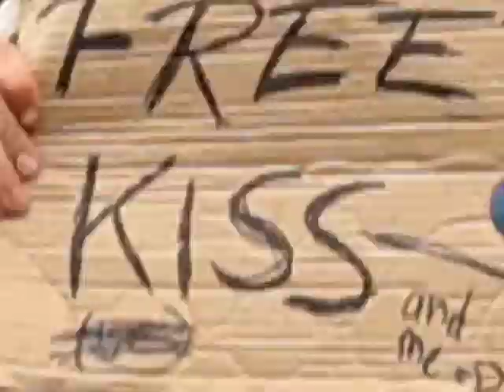Everlast performing Cypress Hill's Jump Around @ Nova Rock 2012